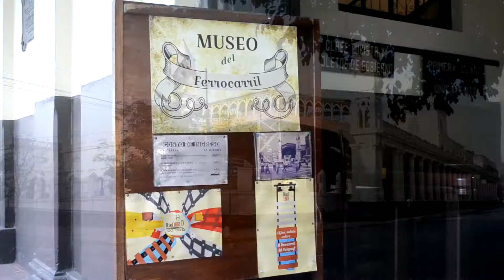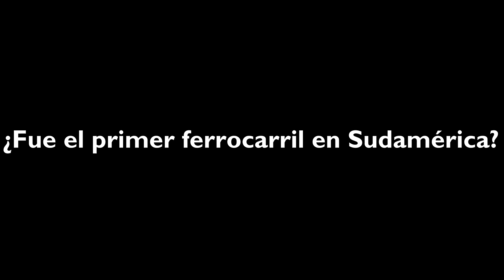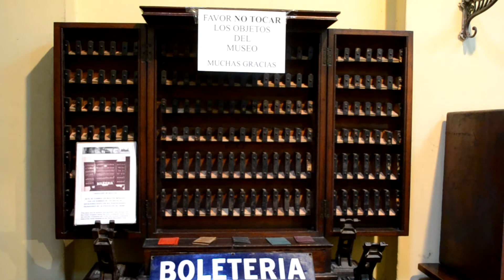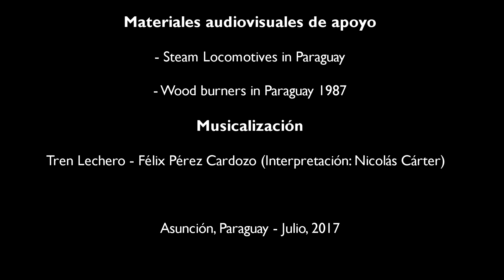MUSEO FERROVIARIO - Ferrocarril Presidente Carlos Antonio López. Asunción, Paraguay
Un breve recorrido por el edificio del Ferrocarril Central del Paraguay (hoy día Museo Ferroviario), que el próximo 24 de julio cumplirá 153 años.

Espero que con el material puedan aprender algo sobre la particular historia del Paraguay, desde la perspectiva de los rieles.